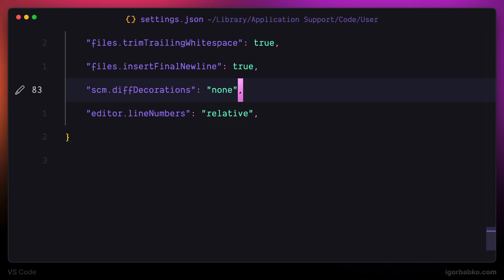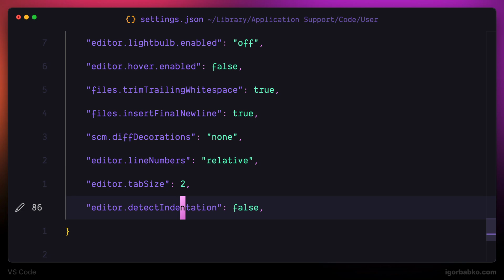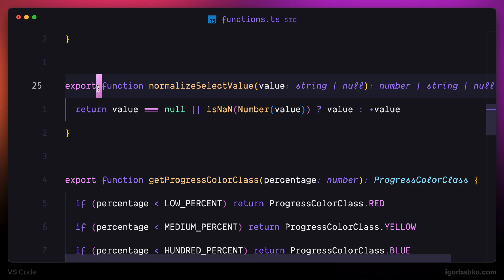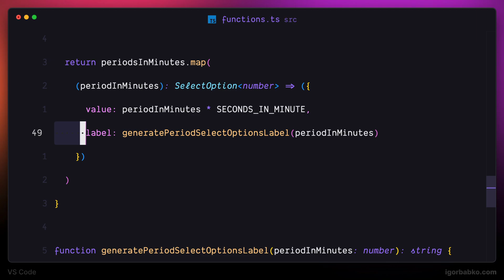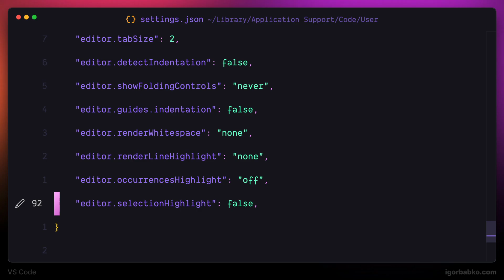VS Code | Minimalistic Setup 2025 (8/11) - Guides and highlights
Let's reproduce my VS Code setup by applying settings one by one.